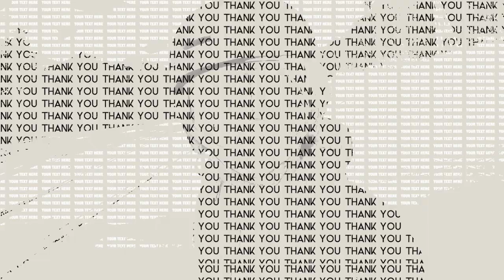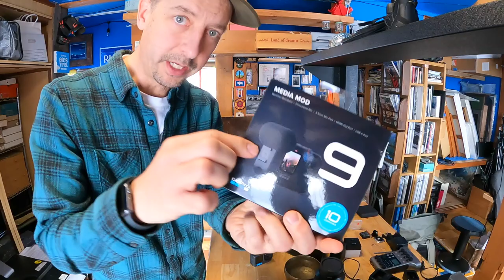"The First taste of winter" Kicking off season 2022 Neil's S-LOG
Neil Hartmann, an accomplished filmmaker and content creator, has dedicated much of his career to capturing the unique essence of snowboarding and skiing culture in Japan. Over the years, Neil has created various projects, such as the renowned "Car Danchi" snowboard documentary series, which showcases the intricacies of Japan's snow sports scene. Now, he brings you the SLOG (Snow LOG) video series, an immersive exploration of Japan's captivating winter wonderland.

Japan has long been a mecca for snow sports enthusiasts, boasting some of the world's best ski resorts, and legendary powder snow. Its pristine mountains and diverse terrains offer a thrilling playground for snowboarders and skiers alike. In recent years, Japan has also become a hotspot for a unique, surf-inspired style of snowboarding called Yukiita or bindingless snowboarding. This innovative technique emphasizes fluidity and freedom, allowing riders to connect with the mountain's natural features in a way that traditional snowboarding can't.

In the SLOG series, Neil dives deep into the heart of Japan's snowboarding and skiing culture, exploring the various facets of Yukiita and the nation's passion for snow sports. From the majestic peaks of Hokkaido to the vibrant, snow-blanketed landscapes of Honshu, Neil's captivating storytelling and stunning visuals will transport you to Japan's winter wonderland.

Join Neil Hartmann on this unforgettable journey through Japan's snowboarding and skiing culture. Discover the stories, the people, and the breathtaking landscapes that make this country a premier destination for snow sports enthusiasts. S-LOG 2022 WEEK Number [1]

The S-LOG is back!  I hope you enjoy my random snow culture videos from Hokkaido, Japan!  Follow along and enjoy the ride!

Chapters
00:00 Opening and meeting friends
02:52 First ride of 2021/22 season
06:17 Studio Time
10:30 Family SkiDay
12:57 Big snow Fall
13:22 Carport Studio Time
15:40 Sunny day vibes
19:56 Gentem Store Niseko shopping

I recommend Wyld Gear products!  Check out the full line of gear on the official website!

I recommend Dangshades!  I love their sunglasses and goggles!  Check them out here!

I recommend Taisetsu Coffee!  I love their Coffee and Drip Packs!!  Check them out here!

I recommend Specialized bikes!  You can learn more about their products here!

I use music from Artlist for almost all of my projects!  This is the best music service that I have come across and I highly recommend it to other creators and anyone who is looking for great music for any kind of video project!  Click the link below to sign up!  You will get 2 months free by clicking through my links!